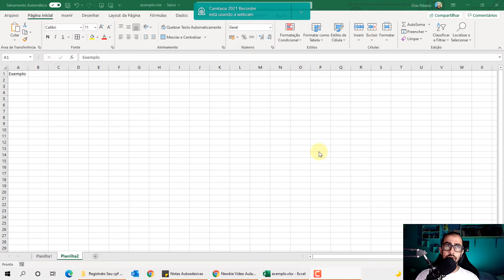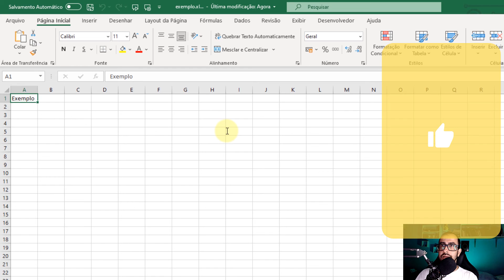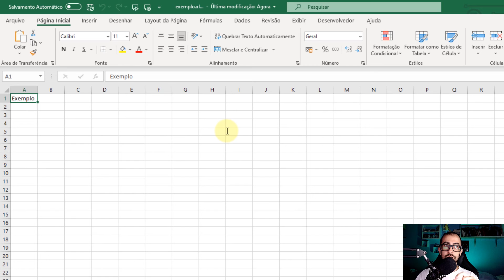🔐 EXCEL PROTEGER e CRIPTOGRAFAR a planilha | Senha e criptografia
Saiba como proteger suas planilhas do Excel com senha e criptografia. Aprenda de forma rápida e fácil e impedir o acesso a sua planilha com a adição de senha e criptografia para proteger sua planilha do Excel na abertura.
Partes:
00:00:00 Vinheta
00:00:12 Sobre proteger
00:00:29 Protegendo a planilha com senha e criptografia
00:01:26 Testando
00:01:52 Considerações finais
00:02:18 Tela final